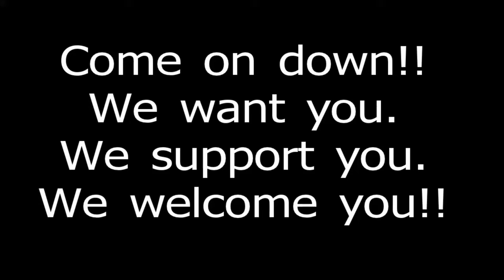We're putting out the welcome mat.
Texas, Mississippi and Arizona (so far, at least) are trying...
Personally, I hope ya'll come on down...or over..as soon as you can.